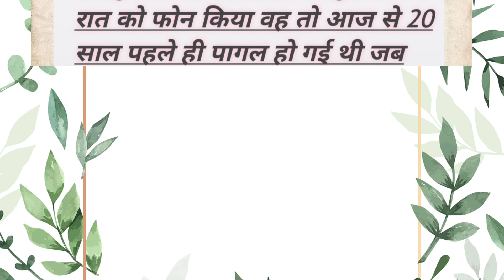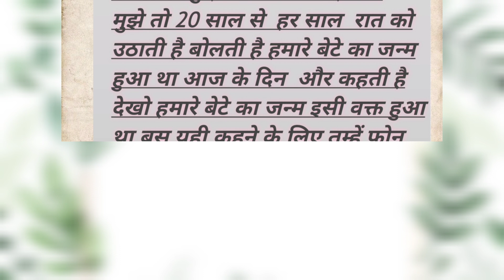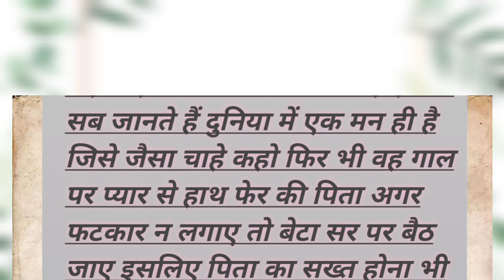मां की ममता ❤️emotional story।।Hindi emotional story।। Motivational story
Hello dosto🙏❣️
आज की कहानी है
मां की ममता और पिता की फटकार
मां की ममता के साथ साथ पिता की फटकार होना भी जरूरी है
कहानी कैसी लगी कॉमेंट बॉक्स मै जरूर बताएं🙏🙏